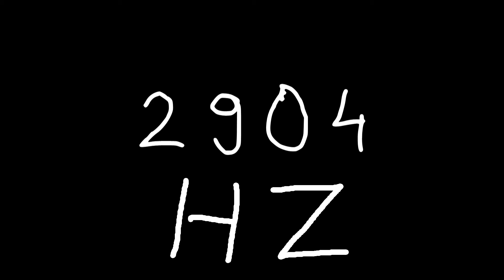2904 hz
Just sound.

chords
sounds
noise
tone
noises
tones
audio
wave
waves
sin
sine
sinus
sinoid
heart
heartbeat
resonancy